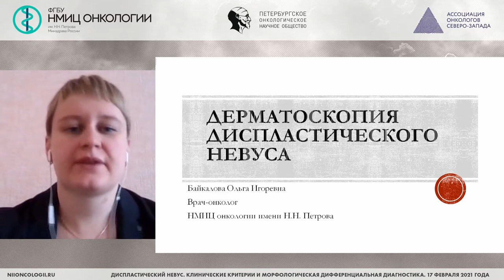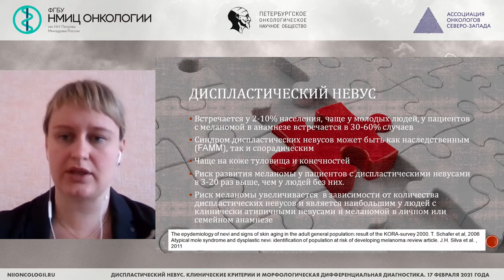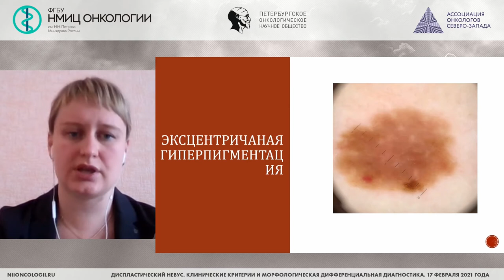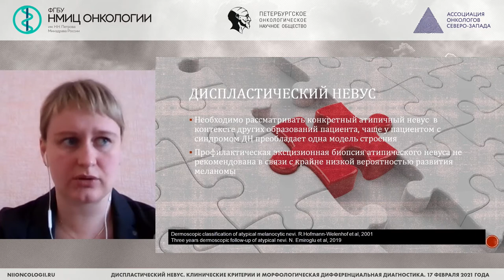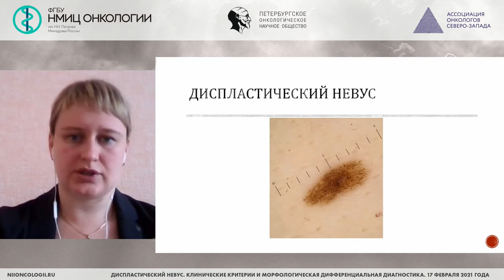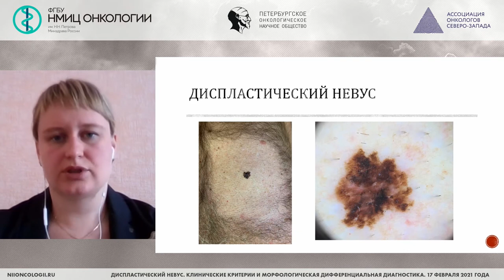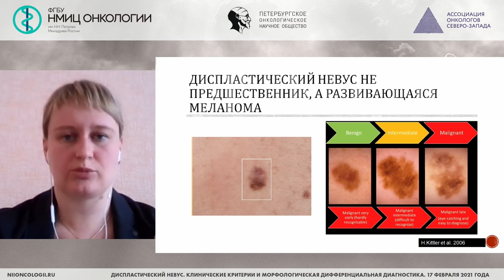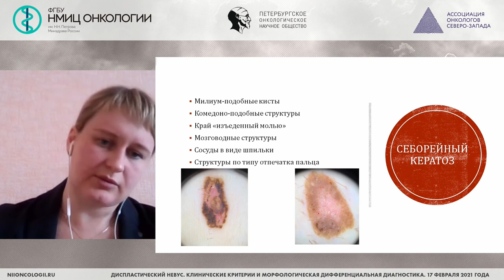Дерматоскопия (критерии) и дифференциальная диагностика диспластического невуса (Байкалова О.И.)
Байкалова Ольга Игоревна - врач-онколог амбулаторного отделения №1 ФГБУ "НМИЦ онкологии им. Н.Н. Петрова" Минздрава России